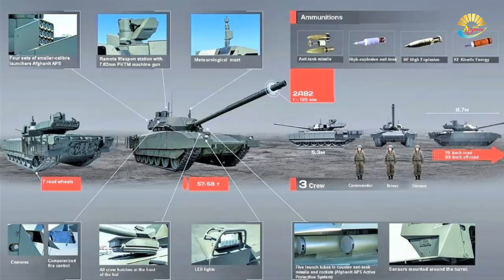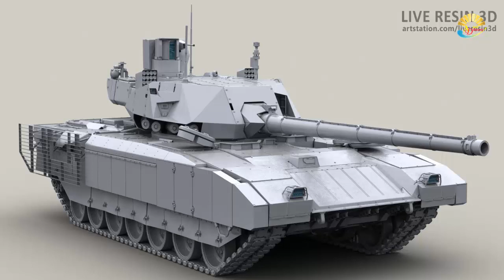Siêu tăng T-14 Armata thử nghiệm thất bại trên chiến trường Syria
Trong quá trình thử nghiệm thực chiến tại chiến trường Syria, siêu tăng T-14 Armata của Nga đã bộc lộ những vấn đề kỹ thuật nghiêm trọng, vì thế quá trình đi vào biên chế của dòng tăng này đã bị gián đoạn.
Các vấn đề kỹ thuật được xác định ở giai đoạn thử nghiệm thực chiến tại Syria liên quan tới hệ thống điện trên xe, hệ thống ngắm bắn và hệ thống phòng vệ chủ động trước vũ khí chống tăng của đối phương.
Trang Avia của Nga cho biết, những vấn đề kỹ thuật được phát hiện của xe tăng T-14 Armata đã được khắc phục trong những chiếc chuẩn bị xuất xưởng. Tuy vậy chúng có thể sẽ được đem lại chiến trường Syria thử nghiệm một lần nữa.